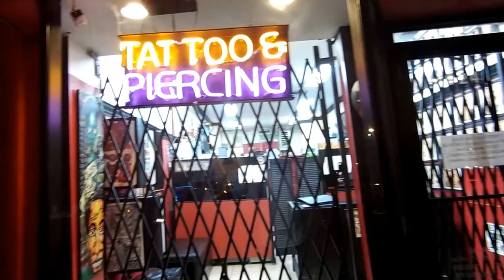Pops and Truffle Drop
Free Art in DC